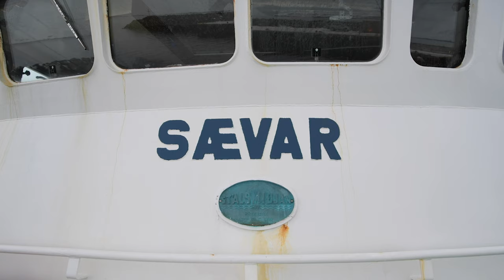WILDLIFE PHOTOGRAPHY IN WINTER | a great photo adventure in the island of Hrisey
Heavy snowfall and a complete white-out give a rare and a special opportunity for wildlife photography. Our mission was to find and photograph the shy and in general difficult bird to find - the ptarmigan. We went to the small island of Hrisey in north-Iceland in heavy snow to photograph this heavily hunted bird.

We had high-expectations since Hrisey is known for it´s ptarmigan population, but we also knew the heavy snowfall this winter would make things difficult. We had no idea this would be such an adventure.

We filmed this with two Nikon D850 cameras and one GoPro.

The Nikon D850´s were also used to take photos along with a Nikon D4s.

LIST OF OUR GEAR